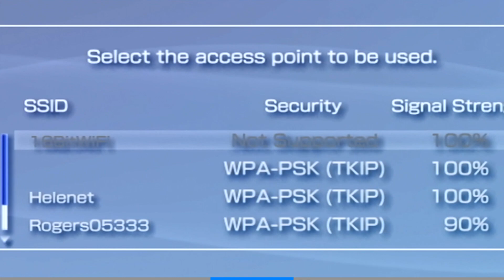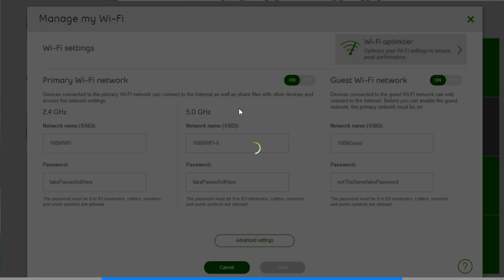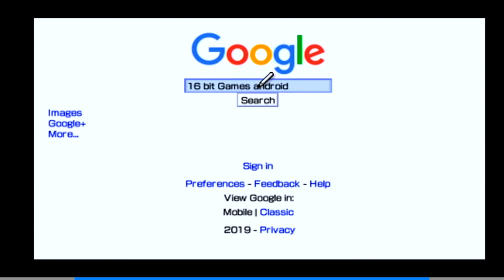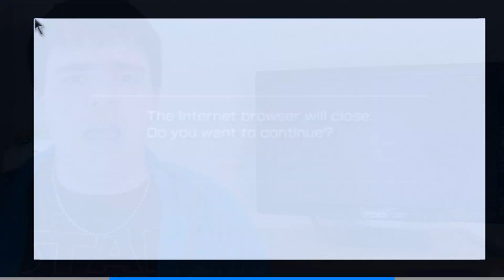How to connect your PSP to WiFi - 16 Bit Guides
Are you having problems trying to connect your PSP to your WiFi and find that you can't. Well in this video I will walk through not only How to connect your PSP to WiFi but also doing it so it's safe and secure for your other devices.

--- Download Internet Radio ---
The sony site is now dead RIP. If you want to listen to internet radio on your PSP you will need to visit this link:

Time Stamp
00:00 Intro
00:45 16 Bit Games Ad
01:02 Why won't the PSP Connect to WiFi
01:42 How to Connect your PSP to WiFi
03:11 What can you do online with a PSP
05:00 End Screen